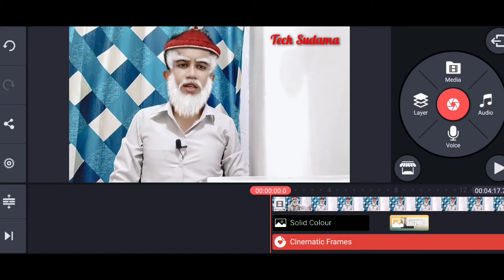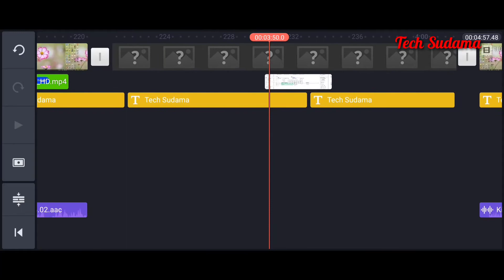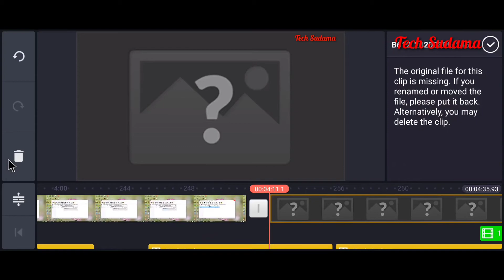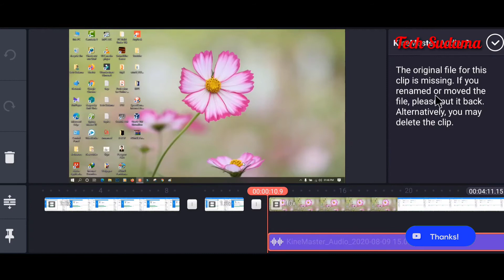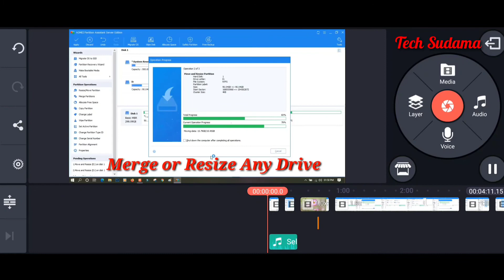Video files are missing from this project | An Audio file is missing from this project _ Kinemaster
Friends if you face any problem in kinemaster this video will help you.
My Mic
My Mobile Antivirus
Selfie Stick
Tripod Mounter

Mi 10,000Mh Power Bank
Mi 20,000Mh Power Bank
Realme Power Banks

Solve Queries:
kinemaster
video editor
video file is missing
file missing
missing video
error message
video files are missing from this project kinemaster
A video file is missing from this project kinemaster
An Audio  file is missing from this project kinemaster

Agar Video Accha Laga To
Zaroor Kare